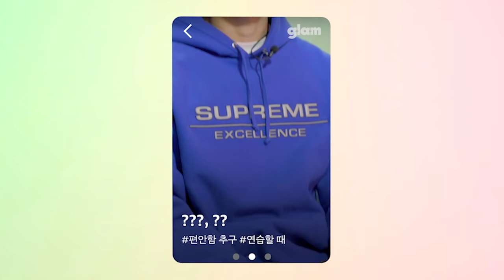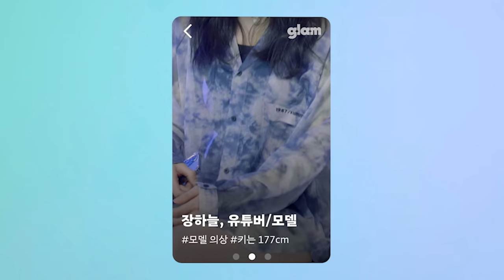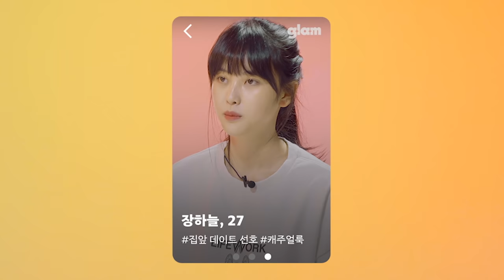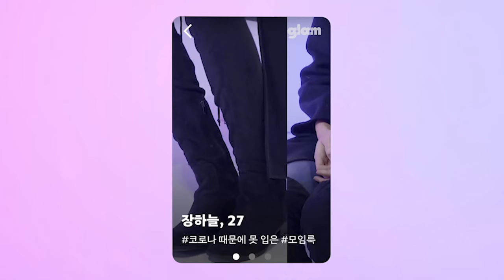아이돌의 춤 선생님이라고요? - 첫만남부터 아이돌 무대 의상까지💕 [룩앤미 시즌 2]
장하늘 / 고말숙
인스타 hn950421g
유튜브 고말숙GoMalSooK

하재홍
인스타 __hajaehong